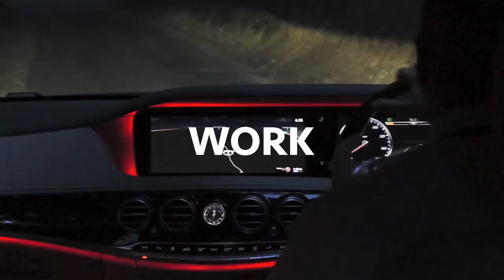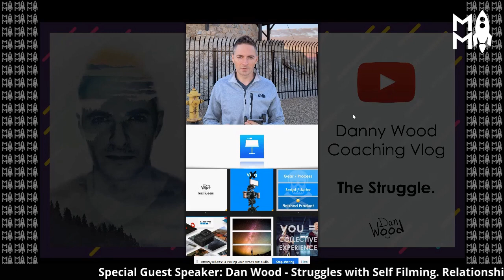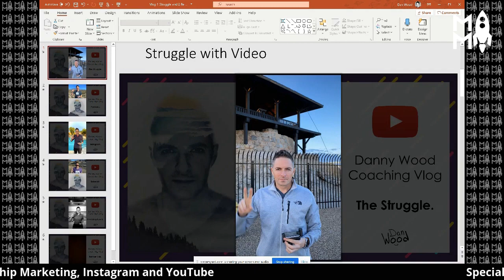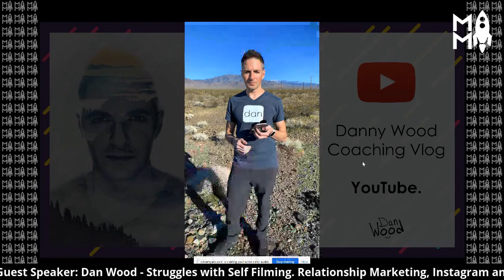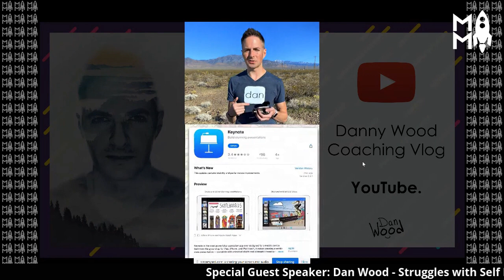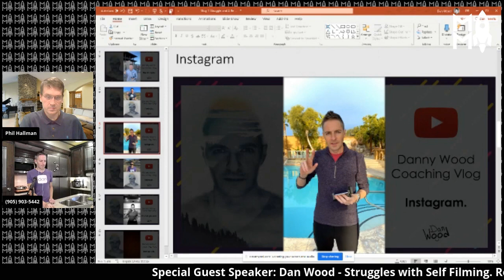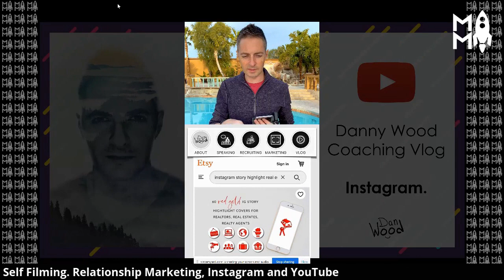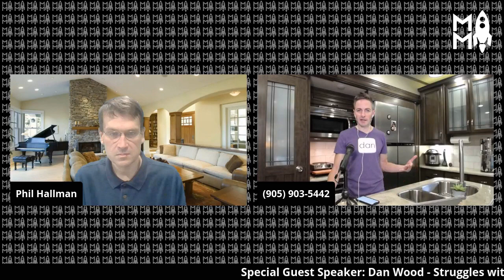Dan Wood, Special Guest Speaker, MMC Oct 2020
Dan Wood talks about videoing and Youtube